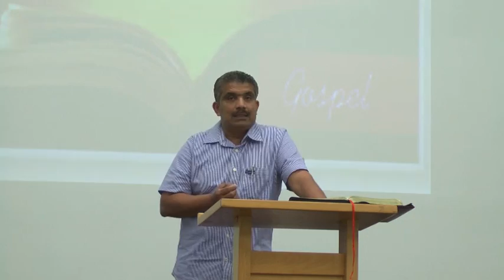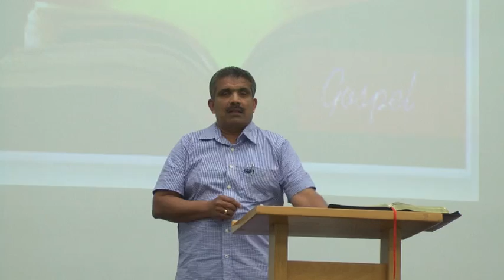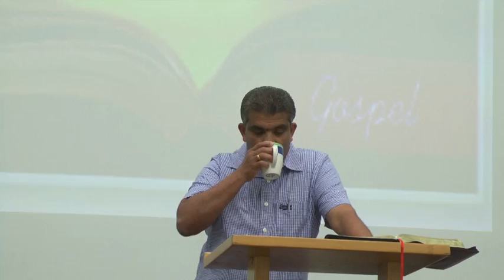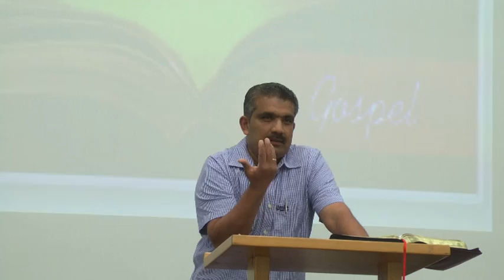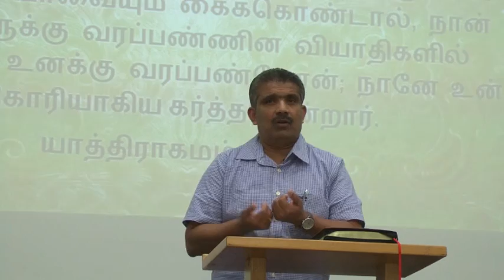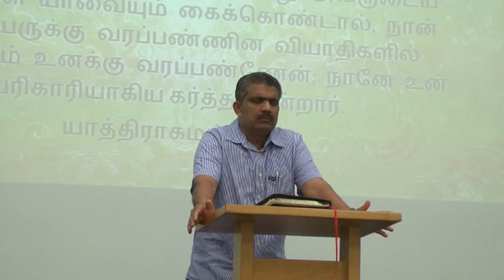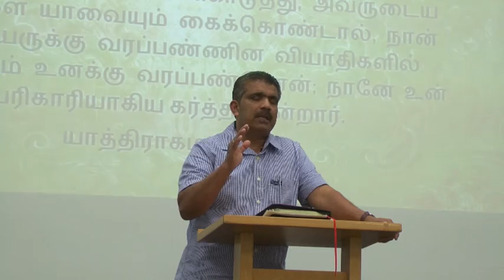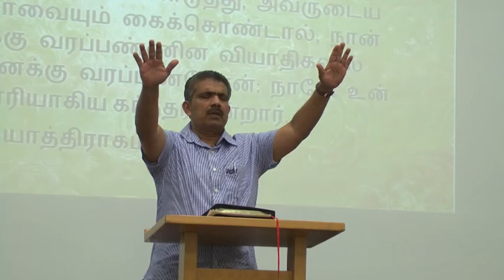Ps. Viki Vignarajah - Catch the little foxes in your life 30.10.16